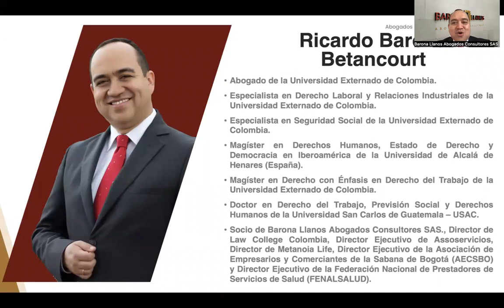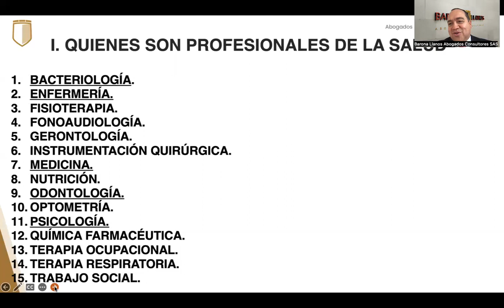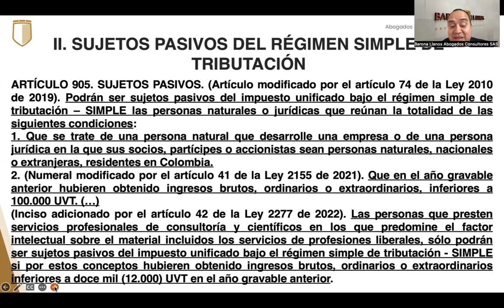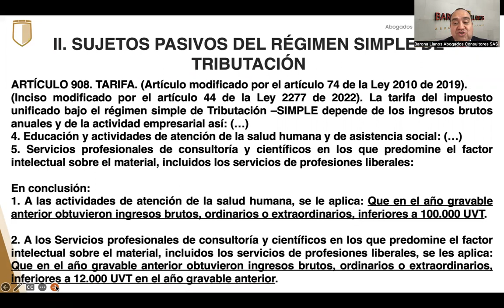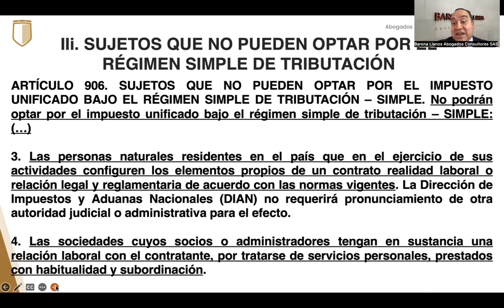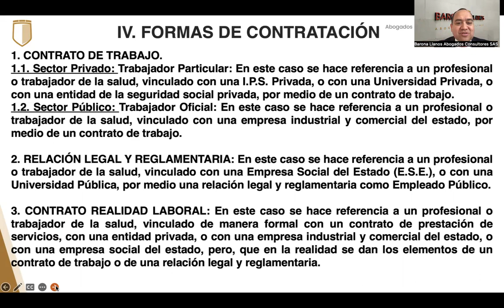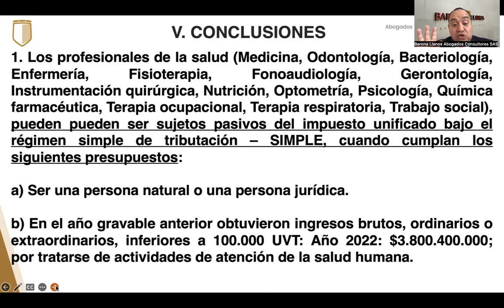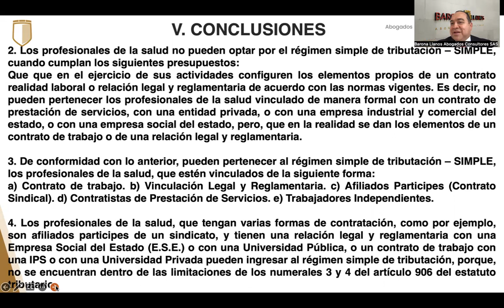¿LOS PROFESIONALES DE LA SALUD PUEDEN PERTENECER AL RÉGIMEN SIMPLE DE TRIBUTACIÓN?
1. Los profesionales de la salud (Medicina, Odontología, Bacteriología, Enfermería, Fisioterapia, Fonoaudiología, Gerontología, Instrumentación quirúrgica, Nutrición, Optometría, Psicología, Química farmacéutica, Terapia ocupacional, Terapia respiratoria, Trabajo social), pueden pueden ser sujetos pasivos del impuesto unificado bajo el régimen simple de tributación – SIMPLE, cuando cumplan los siguientes presupuestos:
a) Ser una persona natural o una persona jurídica.
b) En el año gravable anterior obtuvieron ingresos brutos, ordinarios o extraordinarios, inferiores a 100.000 UVT; por tratarse de actividades de atención de la salud humana.
2. Los profesionales de la salud no pueden optar por el régimen simple de tributación – SIMPLE, cuando cumplan los siguientes presupuestos:
Que que en el ejercicio de sus actividades configuren los elementos propios de un contrato realidad laboral o relación legal y reglamentaria de acuerdo con las normas vigentes. Es decir, no pueden pertenecer los profesionales de la salud vinculados de manera formal con un contrato de prestación de servicios, con una entidad privada, o con una empresa industrial y comercial del estado, o con una empresa social del estado, pero, que en la realidad se dan los elementos de un contrato de trabajo o de una relación legal y reglamentaria.
3. De conformidad con lo anterior, pueden pertenecer al régimen simple de tributación – SIMPLE, los profesionales de la salud, que estén vinculados de la siguiente forma:
4. Los profesionales de la salud, que tengan varias formas de contratación, como por ejemplo, son afiliados participes de un sindicato, y tienen una relación legal y reglamentaria con una Empresa Social del Estado (E.S.E.) o con una Universidad Pública, o un contrato de trabajo con una IPS o con una Universidad Privada pueden ingresar al régimen simple de tributación, porque, no se encuentran dentro de las limitaciones de los numerales 3 y 4 del artículo 906 del estatuto tributario.